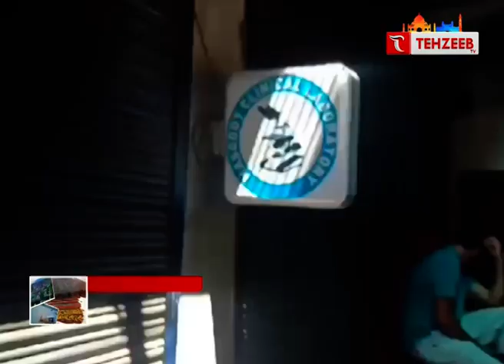Kashmir Bulletin || जम्मू कश्मीर की ख़बरें II TEHZEEB TV